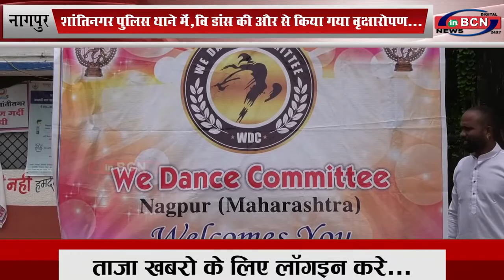शांतिनगर पुलिस थाने में, वि डांस की और से किया गया वृक्षारोपण...INBCN News